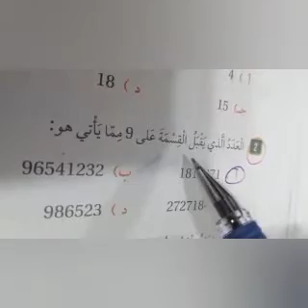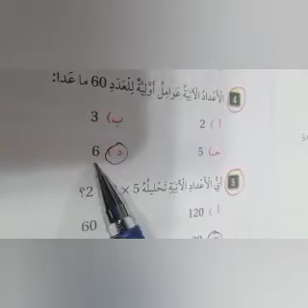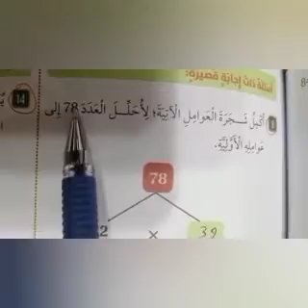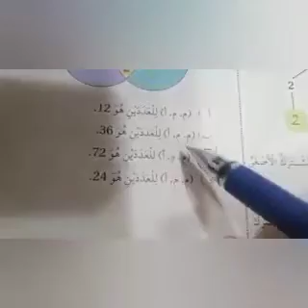الصف الخامس الرياضيات حل أسئلة اختبار الوحدة الثالثة المعلمة حنين الشلعوط